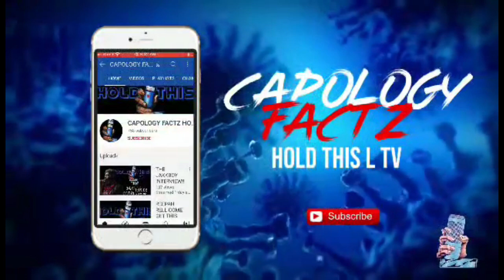WTF WOULD HAPPEN?